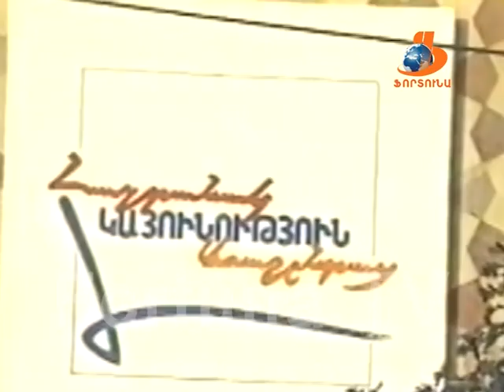Վանաձորյան օրեր Vanadzoryan orer 21 11 15 Քաղաքի անվանափոխության պատմությունը